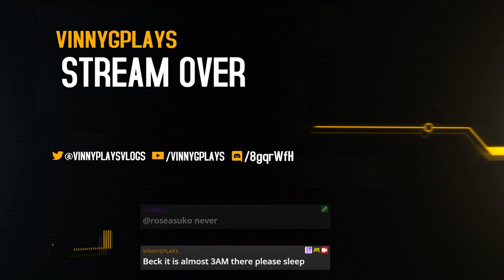Xenoblade Chronicles 3 Part 11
The Beginnings of Our Prison Break Plan [Chapter 5]Recorded live on Twitch on March 12th 2024!